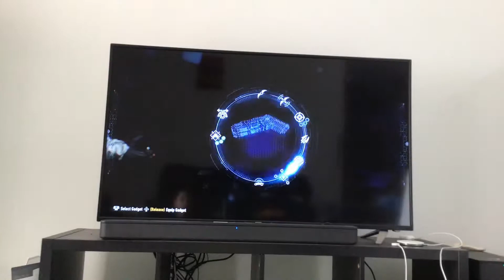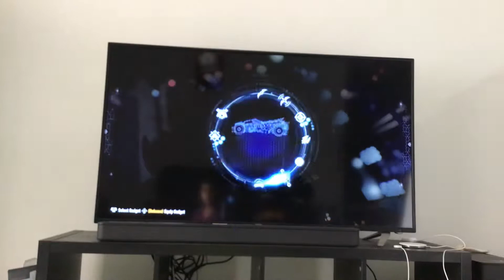Batman Arkham knight |How to get on the second airship| after you completed the moving crates thing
Yay! Da first Batman Arkham knight vid!